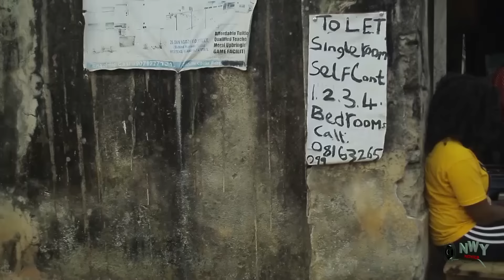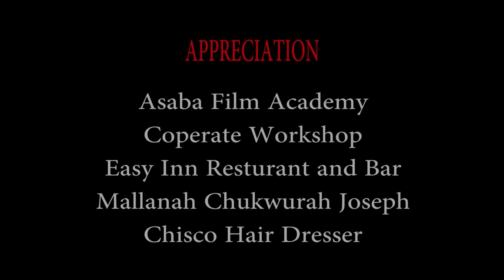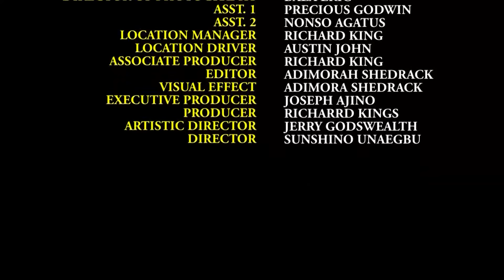THIS EKENE UMENWA/ZUBBY MICHEAL MOVIE JUST CAME OUT TODAY// DON'T MISS THIS FUNNY&AMAZING MOVIE 2024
Dont Miss this amazing masterpiece that will leave you glued to your screen!